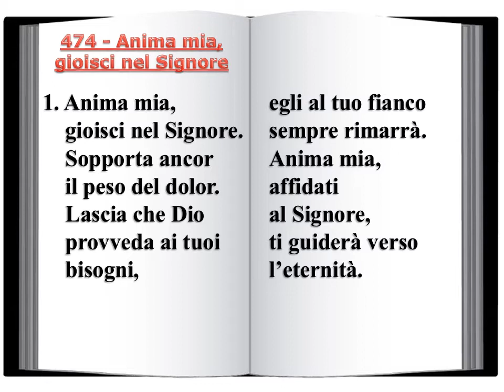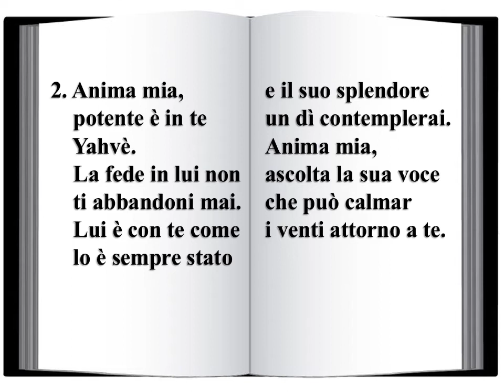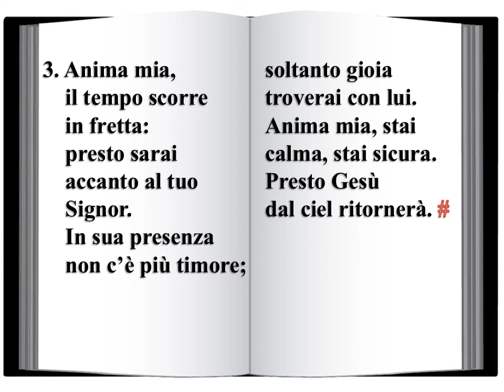474 Anima mia, gioisci nel Signore - Innario Chiesa Cristiana Avventista del Settimo Giorno 2014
474 - Anima mia, gioisci nel Signore